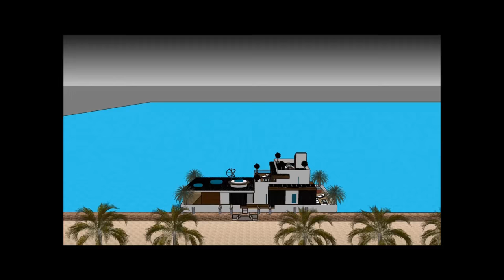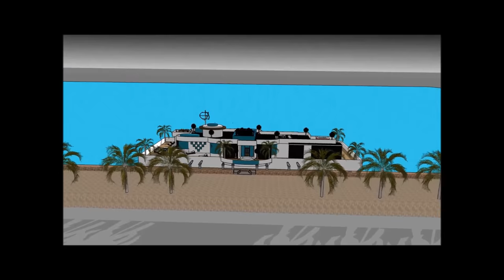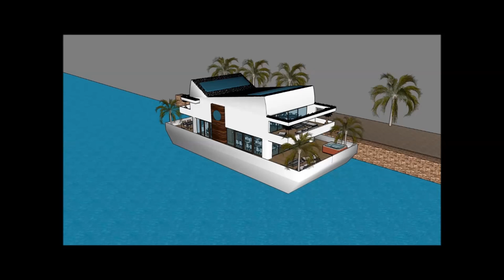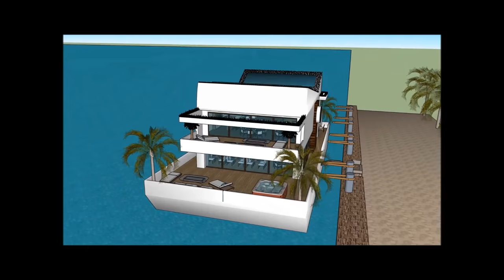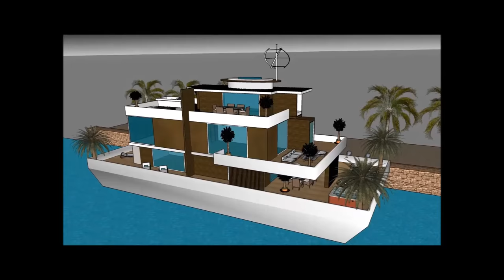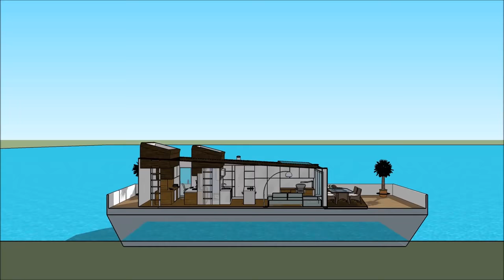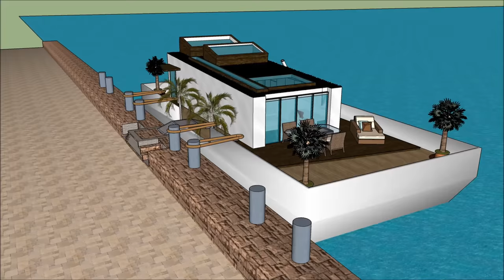High end müasir moda Üzən villa yat evi Yaxta ev gəmisi üzən yerlik ev Həyat evləri Niderlandda Azər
High end müasir moda Üzən villa yat evi Yaxta ev gəmisi üzən yerlik ev Həyat evləri Niderlandda Azər Ev qayığı həyat keyfiyyətini davam etdirmək üçün edilir:

The High end müasir moda Üzən villa yat evi Yaxta ev gəmisi üzən yerlik ev Həyat evləri Niderlandda Azər bir Extravagant Barge ev gəmi daxildir Barge kirayə üçün ekstravaqant istifadəçi hazır Design ev qayıq

High end müasir moda Üzən villa yat evi Yaxta ev gəmisi üzən yerlik ev Həyat evləri Niderlandda Azər Sahibi, kirayə üçün lazım olan bütün imkanlardan ibarət olan zirzəmiyə sahib üç səviyyəli plana malikdir. Evin qayığı Barge unikal memarlıq xüsusiyyətləri ilə unikal müasir bir müasir dizaynına malikdir. Körfəzin gözəl görünüşü ilə öz lounge sahəsi var.